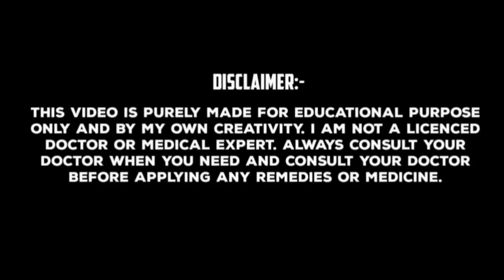পাইলস এর ঘরোয়া চিকিৎসা | গেজ দূর করার উপায় | ফিস্টুলার ঘরোয়া চিকিৎসা | ফিশারের ঘরোয়া চিকিৎসা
প্রিয় দর্শক আজকের ভিডিওতে মাত্র ৩০ দিনে পাইলস, ফিশার এবং ফিস্টুলা থেকে চিরতরে মুক্তি পাওয়ার অসাধারণ কার্যকরী আয়ুর্বেদিক ঘরোয়া উপায়টি নিয়ে এসেছি। বিনা অপারেশনে কষ্টদায়ক পাইলসের ফুলে থাকা শিরাগুচ্ছ, মলত্যাগের সময় ভয়ঙ্কর জ্বালা-যন্ত্রণা-রক্ত পড়া, এনাল ফিশার অথবা পায়খানার রাস্তায় ফাটল সৃষ্টি হওয়া এবং ফিস্টুলা অথবা নালি ঘা জাতীয় সব সমস্যা দূর করার অসাধারণ ঘরোয়া উপায়টির সম্পর্কে জানার জন্য ভিডিওটি অবশ্যই শেষ পর্যন্ত দেখুন, ভিডিওটিতে একটি লাইক করতে ভুলবেন না এবং আমার চ্যানেলটিকে সাবস্ক্রাইব করে বেল আইকনটি প্রেস করে দিন।

PICS & VIDEO CREDITS:- @PIXABAY @PEXELS @WIKIMEDIACOMMONS @সমস্যাওসমাধানেরবৈজ্ঞানিকউপায়